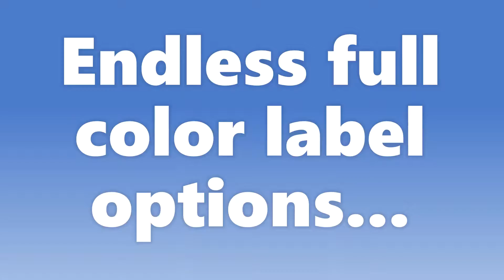*NEW* Alcohol-Free Hand Sanitizing Foam (100mL) - USA Made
Tired of dry hands? Check out our *NEW* Alcohol-Free Sanitizing Foam!!

Help clients stay germ-free on the go with our custom printed, 100mL (3.34oz) BZK Hand Sanitizing Foam! These non-alcohol, antimicrobial foam sanitizers contain 0.1% Benalkonium Chloride to help eliminate 99.99% of illness-causing germs. This USA-Made foam is formulated without Triclosan and contains Aloe and Vitamin E to help nourish skin and prevent dry skin irritation.

These travel-sized sanitizing foams conveniently fit into small bags and purses so that customers can stay protected wherever they travel. Imprint your full color logo or brand message on these labels and give them away at schools, conference centers, weddings, sports clubs, and other events.

Antimicrobial BZK Hand Sanitizing Foam (0.1% Benzalkonium Chloride)
Contains Aloe & Vitamin E
Alcohol, Sulfate & Paraben Free
White PVC Round Bottle
White Foam Dispenser With Clear Cap
Full Color Imprint on White Label
Made In USA
Meets FDA Standards